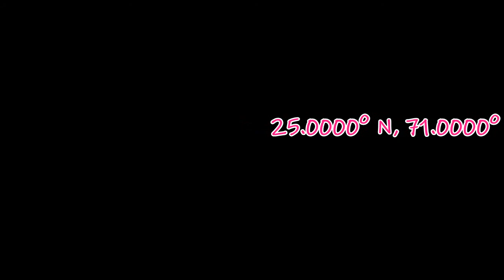Kali Dreamer - Rad Omens [Live]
Video/Audio - Bertha Hill Music Company

Kali Dreamer performs the single, "Rad Omens," available on all major streaming platforms. Woodlands Tavern, Columbus, Ohio, June 26, 2021.